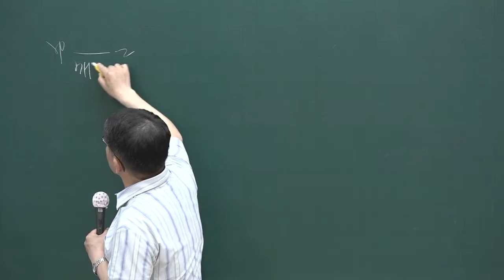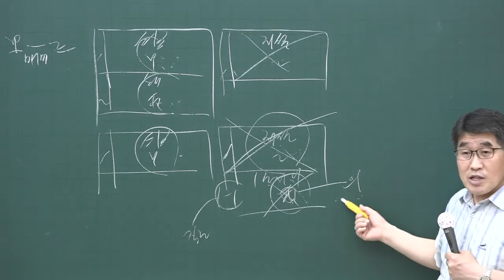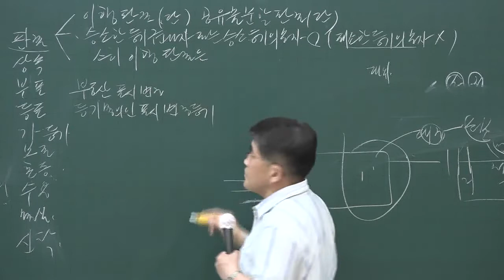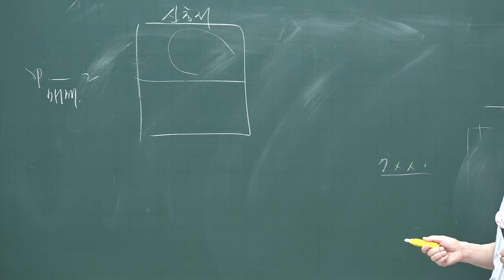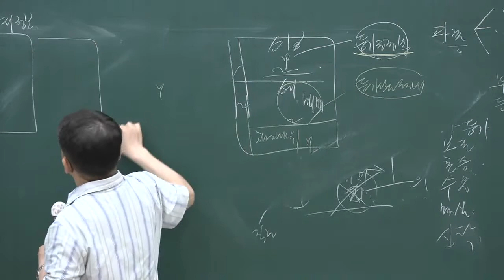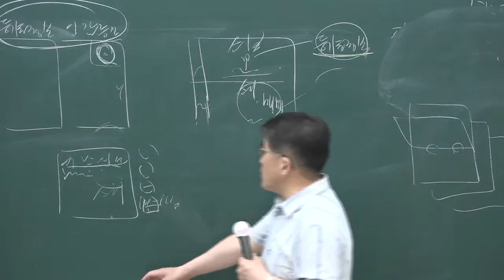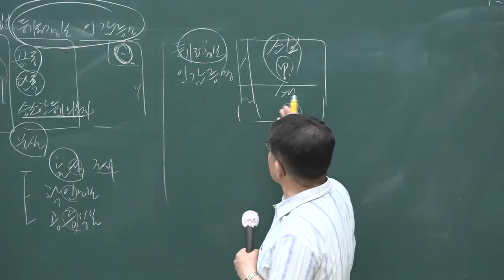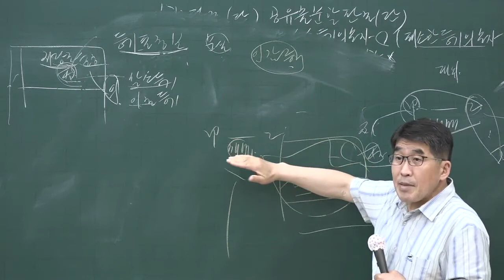[공전무] 2020년 공인중개사 부동산공시법 핵심이론과정 6-14